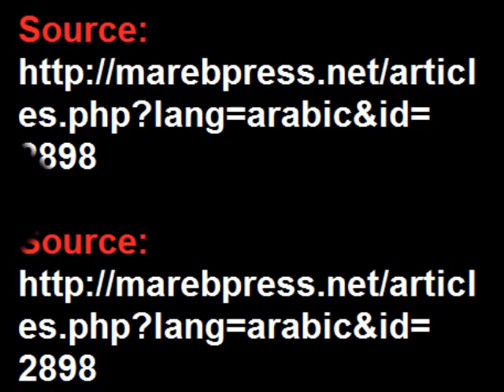Najdat Anzour creates film with $50 million sourced from crook Gaddafi